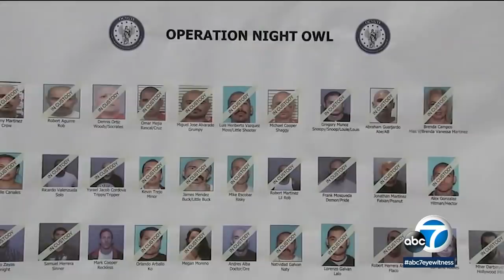More than 30 alleged SoCal Mexican Mafia members, associates charged with violent crimes | ABC7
More than two dozen suspected Mexican Mafia members and associates have been arrested on charges including murder, in a racketeering case targeting street gang leaders in Orange County. MORE